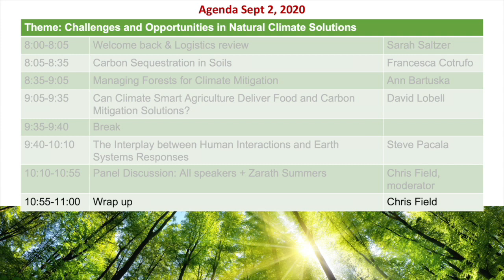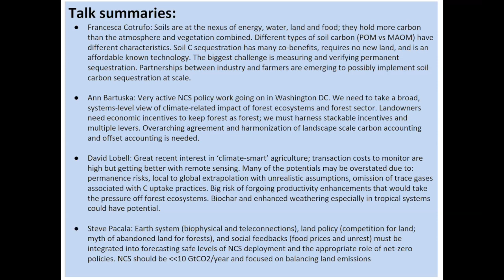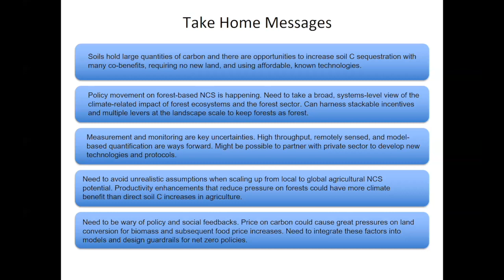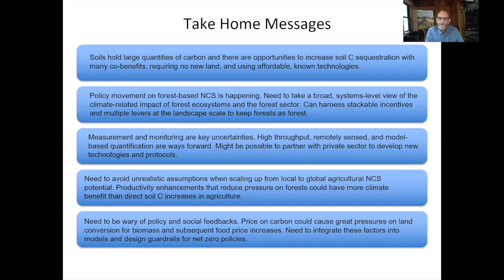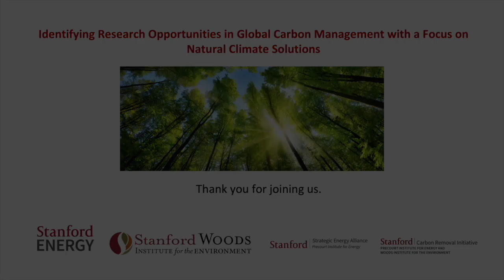Day 2 wrap up | Chris Field | Global Carbon Management Workshop